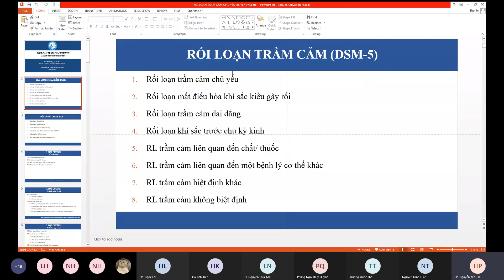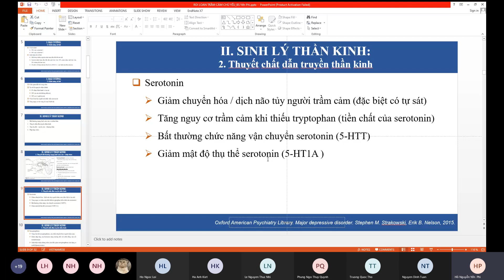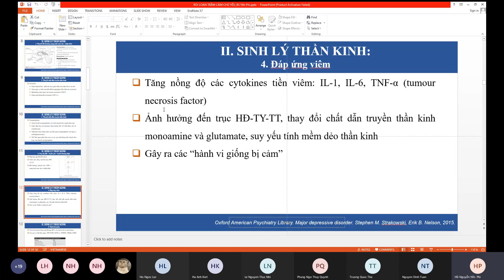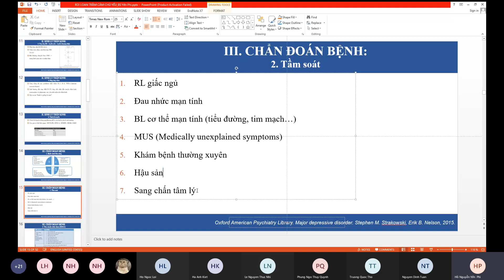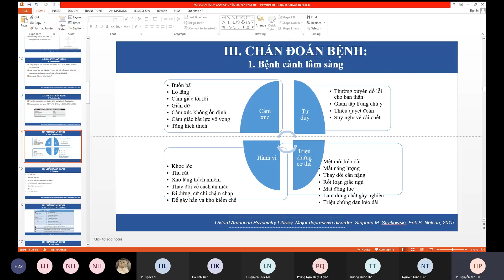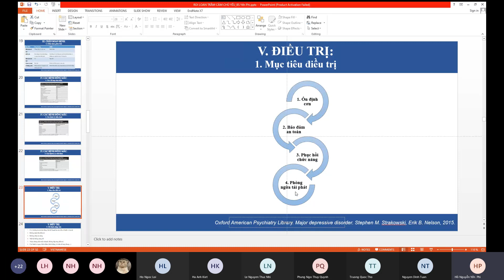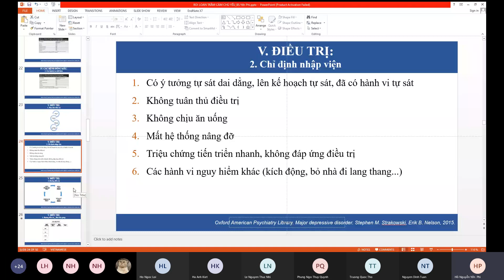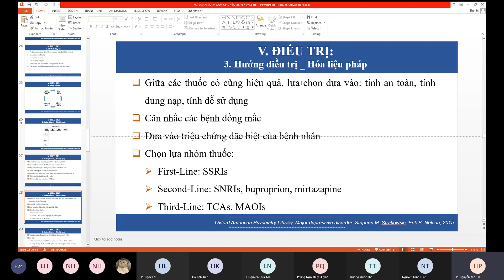Rối loạn trầm cảm | Cao học UMP | ThS Hồ Nguyễn Yến Phi (1)